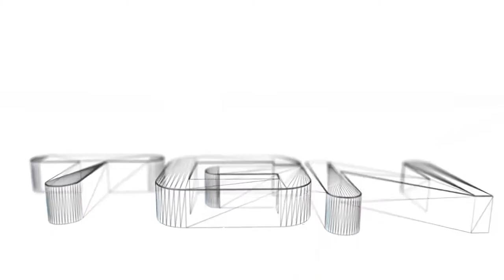Philadelphia 76ers vs. Dallas Mavericks [NBA 2K13] [PC] [Gameplay][HD]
Philadelphia 76ers vs. Dallas Mavericks
Stadium: American Airlines Center.
» TGN.TV -- Get more views!
» TGN Times -- Get more news!
» TGN Stratics -- Discover Stratics!